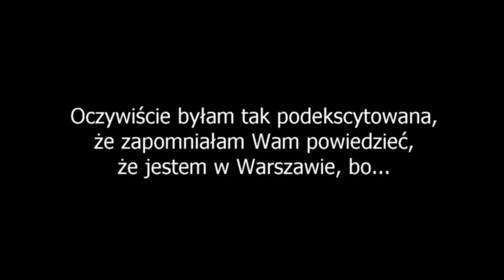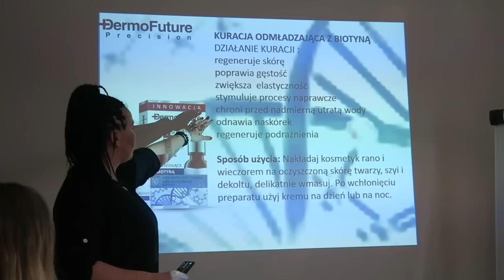Witaminowe nowości i noc w Pałacu! | Czarszka Vlog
W ubiegły weekend miałam przyjemność uczestniczyć w szkoleniach dotyczących nowych produktów marki DermoFuture Precision - oczywiście zabrałam Was ze sobą :D

O produktach w tej chwili mogę opowiedzieć Wam... nic. Z tej prostej przyczyny, że jeszcze nie zrobiłam testów uczuleniowych i nie używałam ich, a to, co mówi o nich producent - możecie przeczytać sami ;)

ZAJRZYJCIE KONIECZNIE DO FOTOGRAFA Z POCIĄGU!
Można ich pracę opisać jednym zdaniem:
"Telling stories in photographs" - są fantastyczni!

Macie ochotę na odwiedziny u innych blogerów z tego odcinka"
Proszę:

Do następnego!
P.